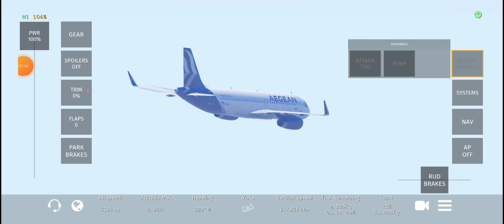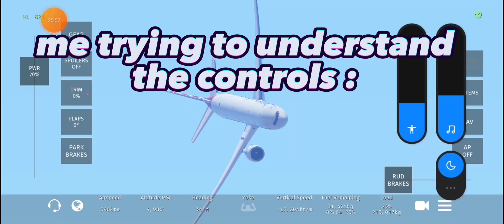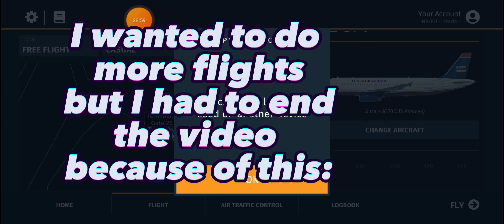Infinity flight simulator first time